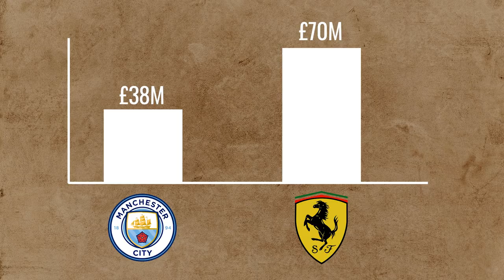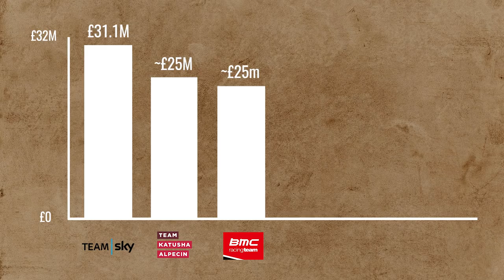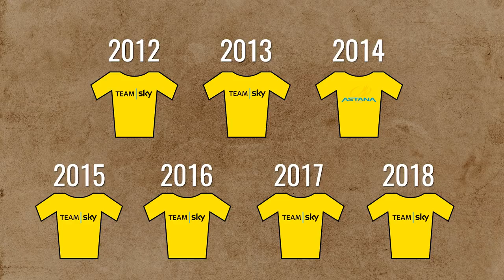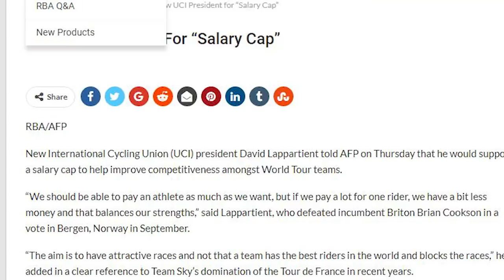How Rich Are Team Sky Compared To Other Teams?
Ever wondered how rich Team Sky really are? How much is their budget compared to other pro cycling teams? Does it buy success?

Follow CP!